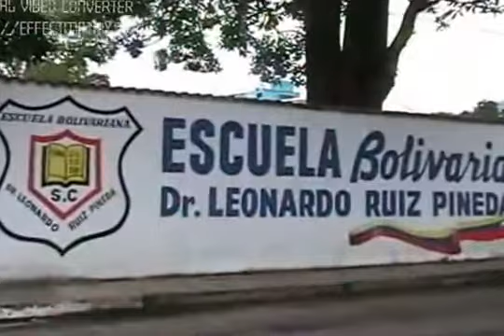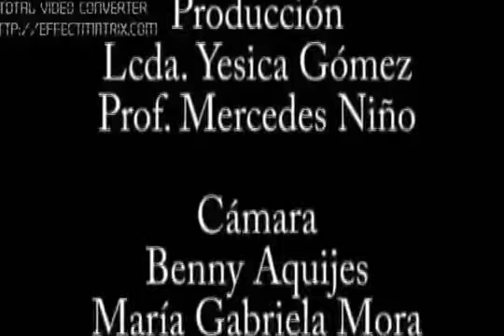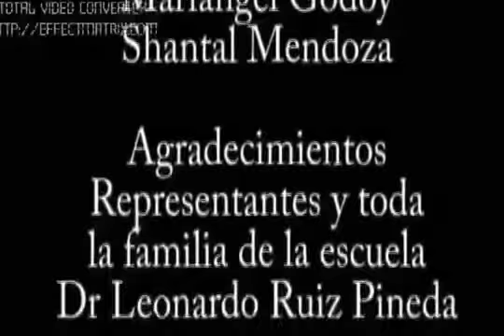el valor de la navidad escuela leonardo ruiz pineda san cristobal tachira venezuela